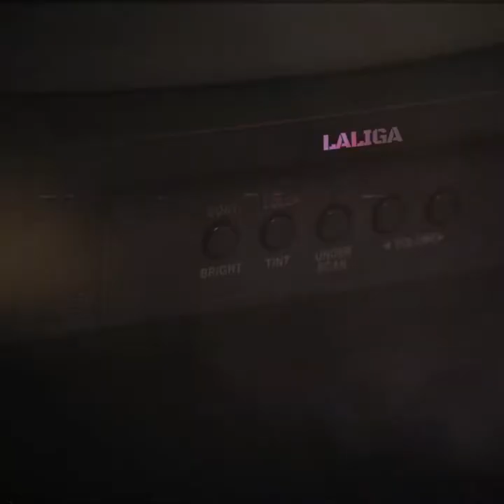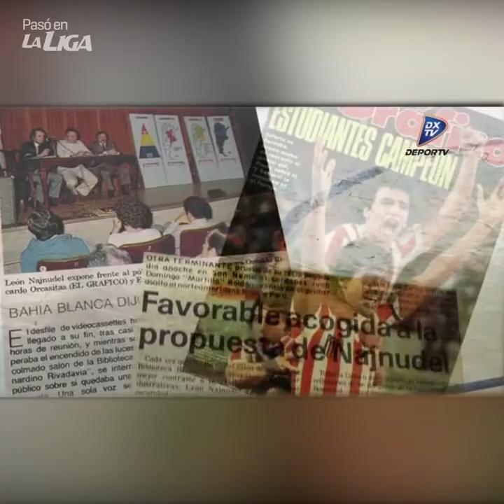Pasó en La Liga | León Najnudel